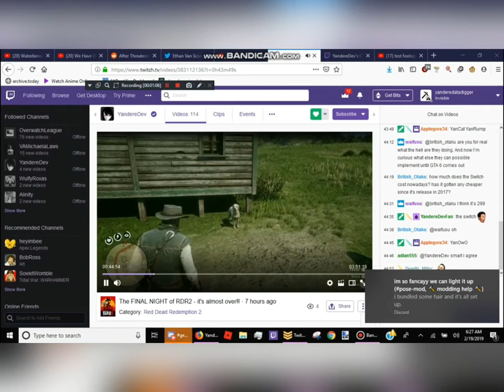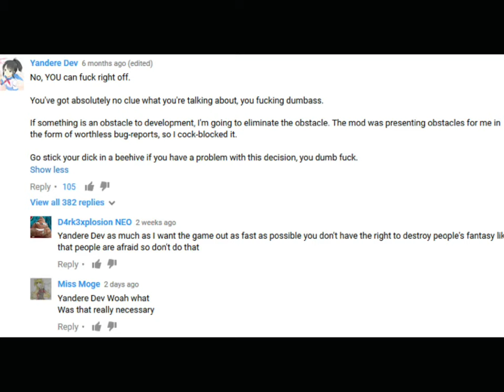YandereDev being unlikeable for 3 minutes straight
Consume the coom